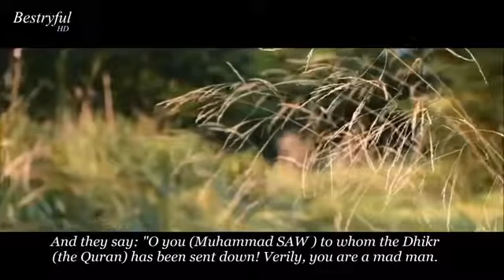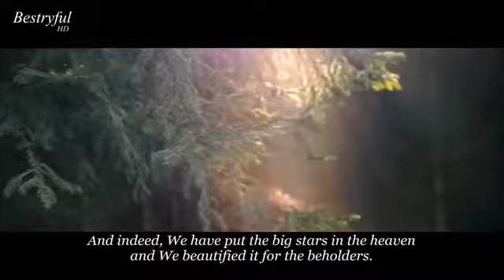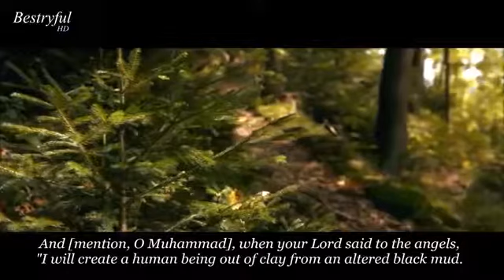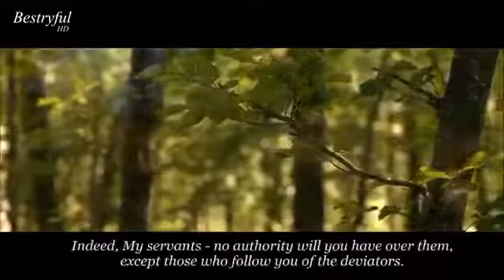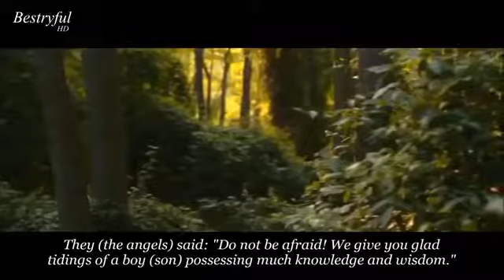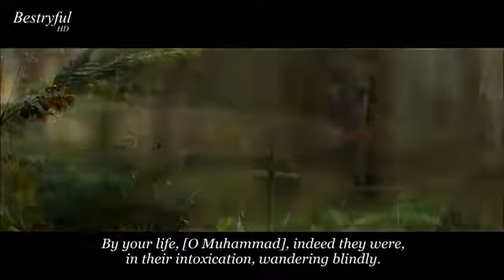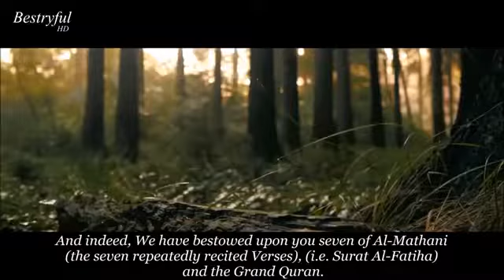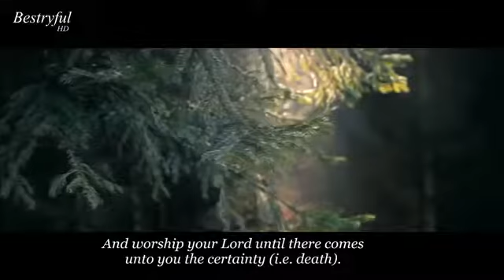Surah Al Hijr Hazza Al Balushi Soothing Recitation سورة الحجر هزاع البلوشي